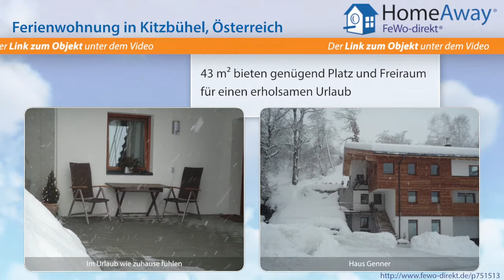Tirol: Schöne Ferienwohnung am Ortsrand von Kitzbühel mit Hahnenkammblick - FeWo-direkt.de Video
Ferienwohnung in Tirol Österreich für 4 Personen :
Schöne Ferienwohnung am Ortsrand von Kitzbühel mit Hahnenkammblick im Stadtteil Sonngrub beim Golfplatz Eichenheim. Busverbindung ins Zentrum (25 Gehminuten).  Hahnenkamm- bzw. Kitzbüheler-Hornbahn  ca. 2,5 km und Wagstättlift Jochberg ca. 7 km. Wohnung: Wohnküche, Schlafzimmer, Vorraum, Abstellraum, Bad, schöner Vorplatz als Terrasse nutzbar. Ausstattung: Neu möbliert, Küchenzeile mit 4...